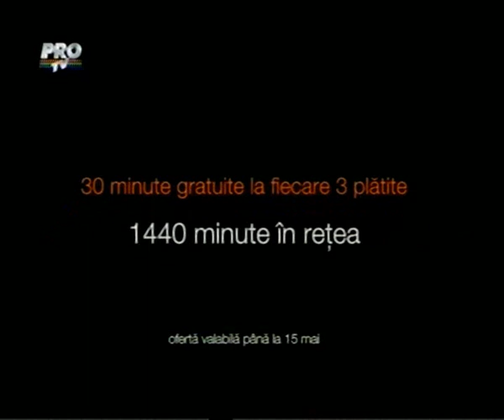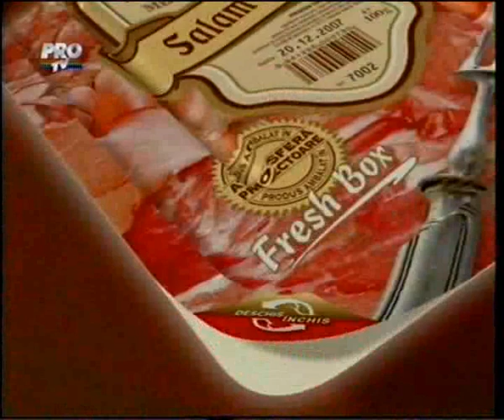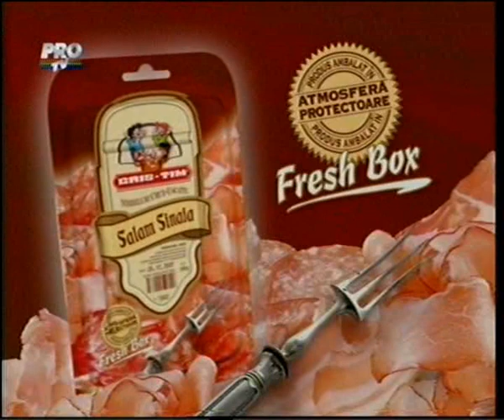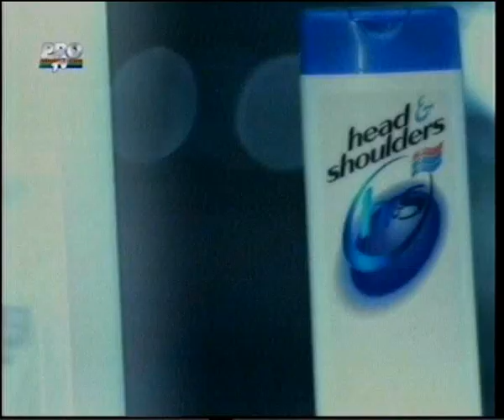Cristina Rus si Bogdan Negrea - Primul duel ( Dansez pentru tine )